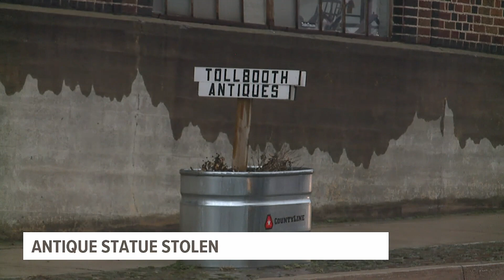Thieves steal statue from Columbia business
Columbia Borough Police are investigating the theft of a statue from a business in the Lancaster County borough last month.

According to police, the six-foot-tall, 300-pound bronze statue depicting a woman holding a vase was taken from Toolbox Antiques on the 200 block of Chestnut Street sometime between February 27-28.

The victim reported the theft of the statue, valued at $2,400, on Monday, police said.

“Somebody might’ve walked out with it, somebody may have come in at night, but we haven’t seen anything in the cameras, so we don’t think that’s the case," said Dave Doolittle, the owner of Toolbox Antiques.

Doolittle also noted that he has over 10,000 items in the antique store and believes the stolen statue may have been four-feet-tall, weighing around 200 pounds.